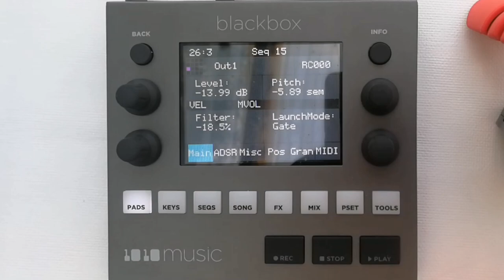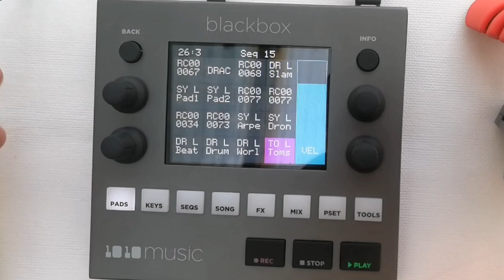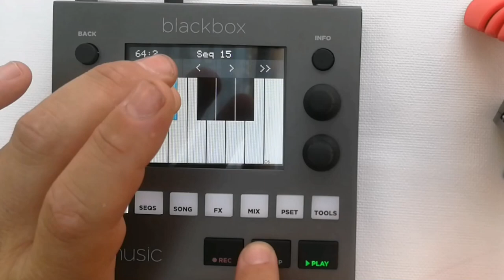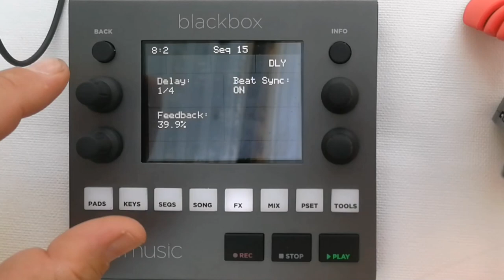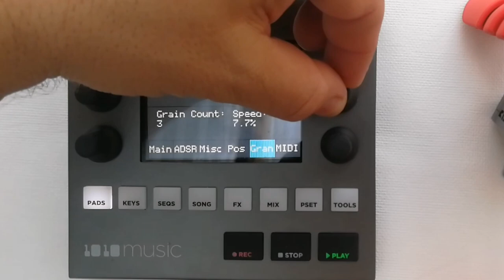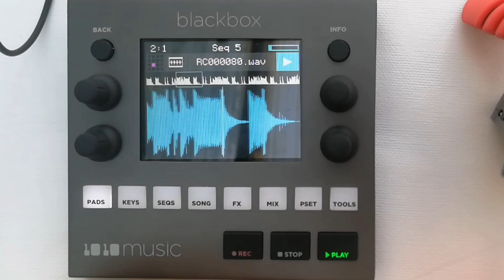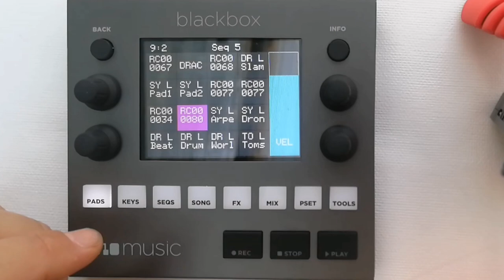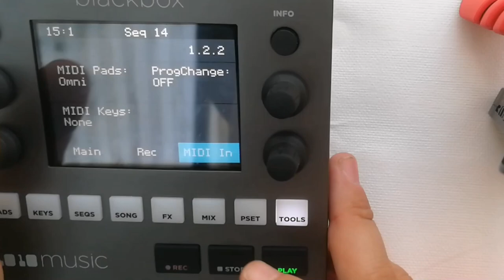1010music blackbox tutorial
Deutschsprachiges Tutorial